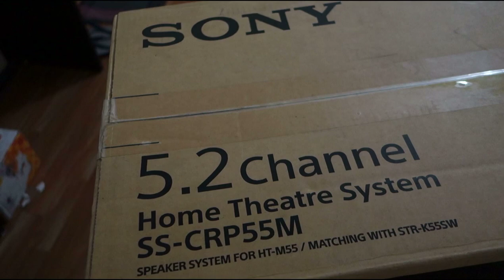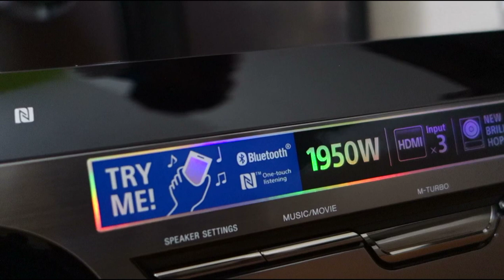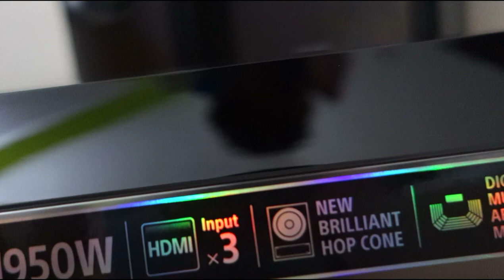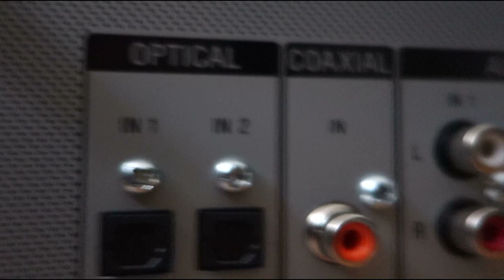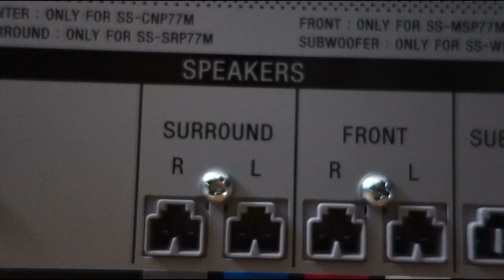sony STR-K55SW / SS-CRP55M unboxing by kay